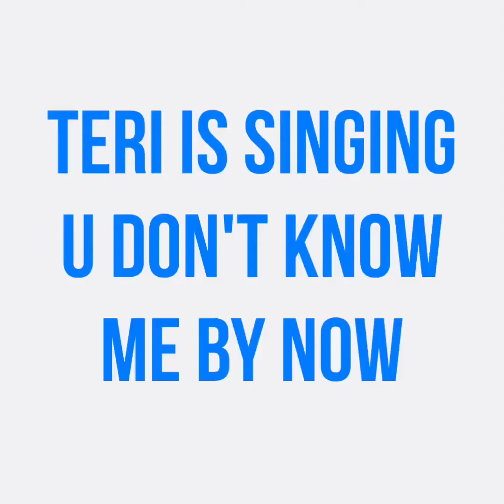Teri singing (You Dont know me by now )